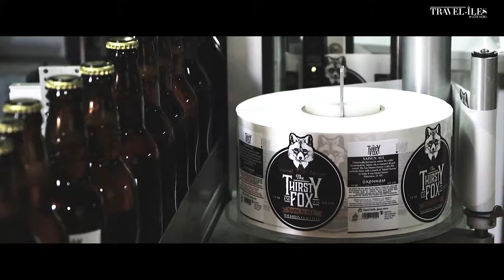Découvrez la Saison Ale de Thirsty Fox par Oxenham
Avez-vous goûté à la nouvelle bière de la marque Thirsty Fox de E.C. Oxenham ? Saison Ale est une édition limitée qui est disponible pour quelques mois seulement, en attendant une autre création saisonnière. Inspirée d’une bière belge de fermier, Saison Ale est fabriquée à partir de levure en provenance de Belgique et de malt viennois qui lui donne une couleur légèrement orangée. Le maître brasseur Jörg Finkeldey a ajouté une touche mauricienne en faisant infuser des pelures d’orange durant la fabrication lui amenant des notes citronnées, et en ajoutant une touche de coriandre. Le résultat est une bière fraîche et fruitée, agréable au palais, très gouleyante.